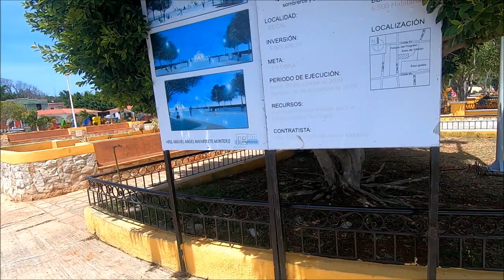Where Cool Hats are Made (Bécal, Campeche)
A tour and history of Mexico's Jipi Japa Sombrero Capital. Where you can also get ideas of the best things to do or things to see when traveling here. Where you can also see where and how the Jipy hats are made in Becal, Campeche (Yucatan Peninsula, Mexico).